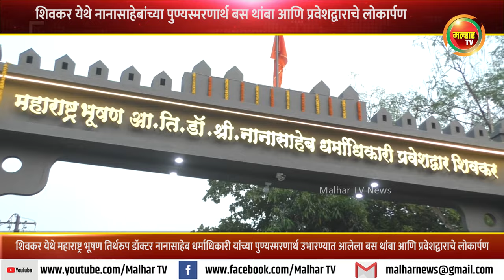शिवकर येथे नानासाहेबांच्या पुण्यस्मरणार्थ उभारण्यात आलेल्या बस थांबा आणि प्रवेशद्वाराचे लोकार्पण !!!